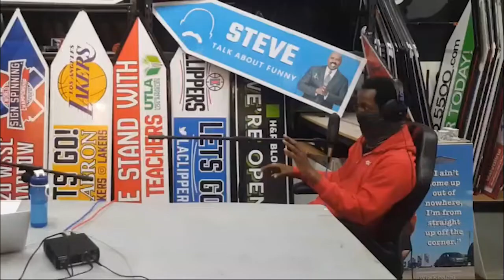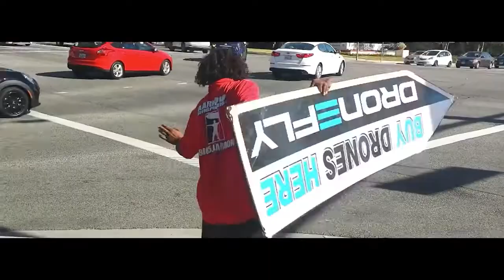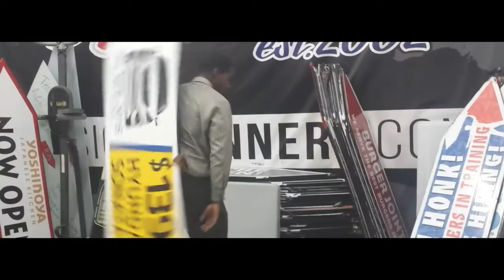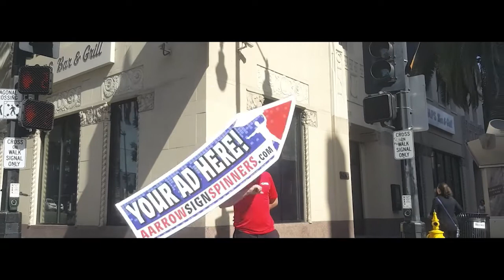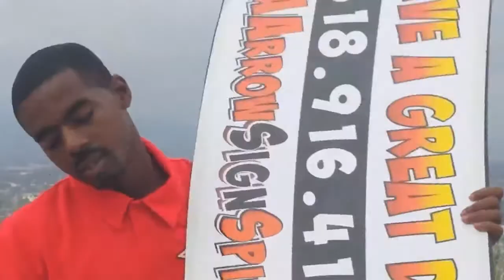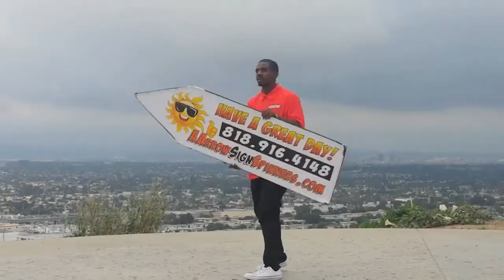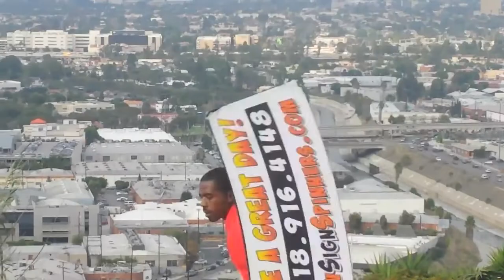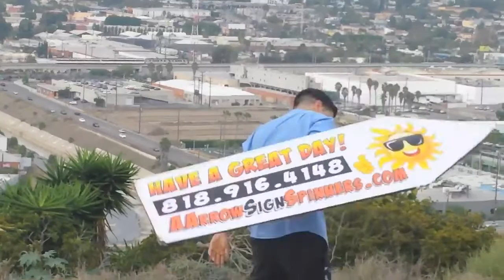Justin Brown - Sign Spinning, Art, and the Emergence of NFTs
This conversation was not meant to be a featured episode, as it was simply an honest discussion between two friends. Despite experiencing covid symptoms, and no green-screen set up, I thought it might be beneficial to record anyway and look back on meaningful moments that would have otherwise been lost to memory. Although there is a lot I can say or write about Justin and the impact he has made on the lives of myself and everyone around him, I prefer let this conversation serve as a glimpse into the absurd mind of Justin Brown.

Justin C.M. Brown

AArrow Sign Spinners (The Big Leagues)

AArrow Los Angeles (The Local Team)